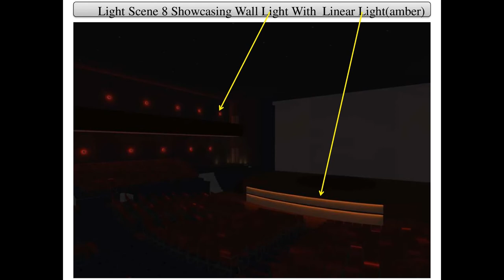Auditorium Lighting Design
The lighting design process is complex, because it includes a number of variables some of which are hard to measure precisely especially in industrial and commercial applications. The lighting design process involves a few steps and you need to follow them in order to avoid mistakes. The steps are: identifying the requirements, determining the method of lighting, selecting the lighting equipment, calculating the lighting parameters and adjusting the design, determining the light control system, checking the fittings and finally checking the installation when finished.